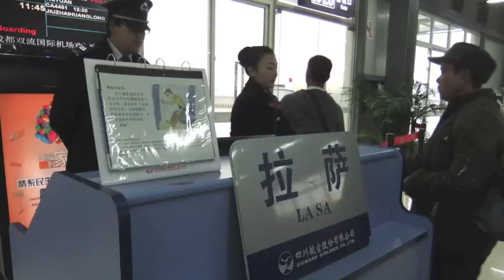Tibet Travel Video in Lhasa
With music when I traveled to China